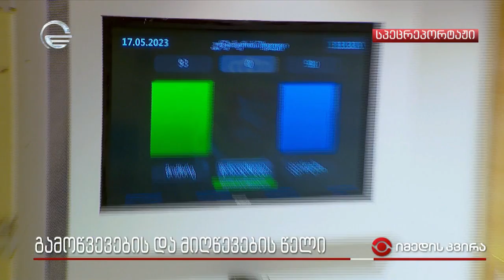გამოწვევების და მიღწევების წელი